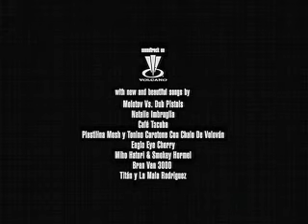Y Tu Mama Tambien Trailer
Y Tu Mama También (2001)

Synopsis: Abandoned by their girlfriends for the summer, teenagers Tenoch and Julio meet the older Luisa at a wedding. Trying to be impressive, the friends tell Luisa they are headed on a road trip to a beautiful, secret beach called Boca del Cielo. Intrigued with their story and desperate to escape, Luisa asks if she can join them on their trip. Soon the three are headed out of Mexico City, making their way toward the fictional destination. Along the way, seduction, argument and the contrast of the trio against the harsh realities of the surrounding poverty ensue.

Director: Alfonso Cuaron
Writer: Alfonso Cuaron, Carlos Cuarón

Cast: Maribel Verdu (Ana Morelos), Gael García Bernal (Julio Zapata), Diego Luna (Tenoch Iturbide)